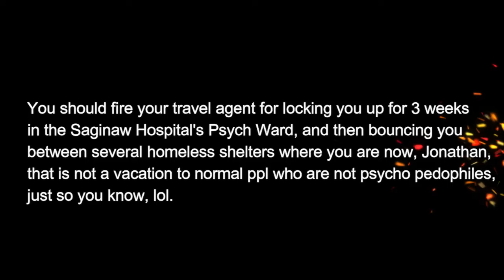TiBBzTV/Jonathan Tibbetts/The Greasy Groomer/The Homeless Psych Ward Dweller lying again. 10/23/2024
DON'T INTERACT WITH TIBBZ, DON'T SUB TO HIS CHANNEL!!!
Jonathan B Tibbetts aka TiBBzTV wants to come back to YT and groom/prey on more 9-yr-olds, the last two apparently weren't enough, neither was the 13-yr-old and the two 15-yr-olds, Jonathan wants to attract more underage viewers who he can award with Moderator status and then invite to his private groomer Discord server...

Feel free to use anything I put on my channels, it's yours as long as you don't paywall the content in any way.